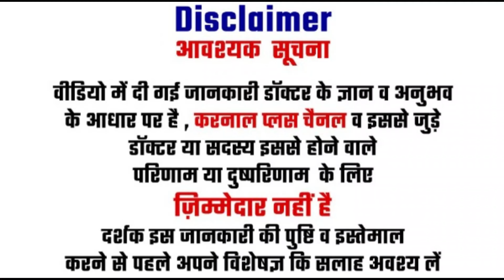खाते पीते मोटापा घटाओ 30 दिनों में ऐसे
1 करोड़ से अधिक लोगों के इस परिवार के साथ जूड़े